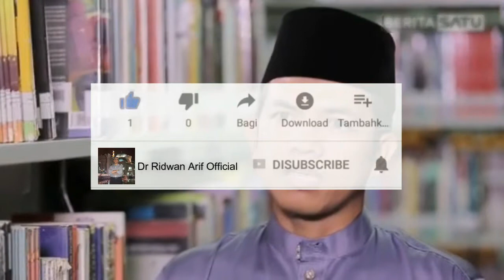Kajian Tafsir al-Jalalain ala Surau Minang (Seri ke-9) | Ridwan Arif, M.I.S, Ph.D, Tuanku Bandaro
Kajian Tafsir al-Jalalain ala Surau Minang (Seri ke-9)
Surat al-Baqarah ayat 106-123
3 Agustus 2021